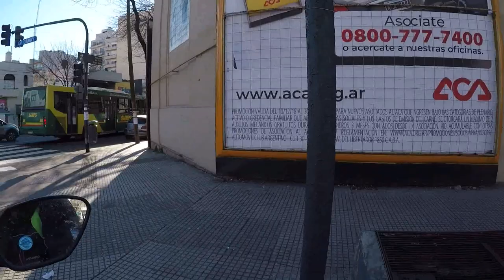Avenida Juan de Garay / Desde Av. Jujuy hasta Av. La Plata